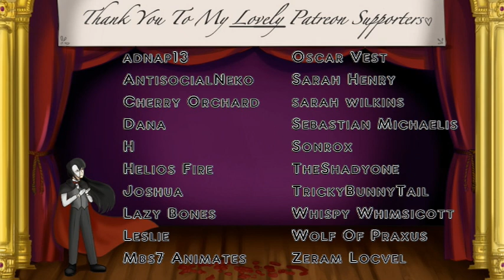Talktober Day #3 Weepy Mascot (M4A) | Audio Roleplay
Wandering the skeletal remains of, what was once, a great entertainment park made for families to delight and enjoy, you find yourself face-to-face with a familiar, if aged and tortured, face.

A big, big thanks to Prince Thomas for the artwork. If you'd like to see more of his work, please check out his Twitter;

Script is by me

Would you like to get in touch with me?
Please check out my CastingCall profile, and upvotes on my auditions are greatly appreciated, but never expected